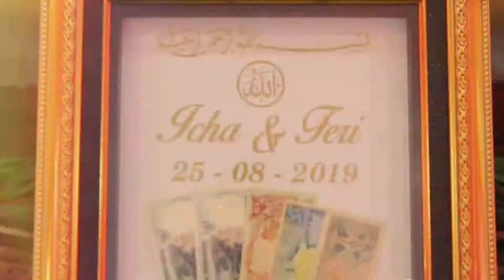WEDDING ICHA & FRI rev